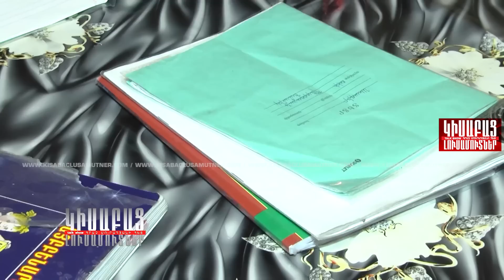Hetevum Toghnelov / Kisabac Lusamutner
ՀԵՏԵՎՈՒՄ ԹՈՂՆԵԼՈՎ- 1997 թվականին Ռաֆայելն առաջին անգամ մտավ մանկատուն, որտեղից դուրս եկավ 2003 թվականին